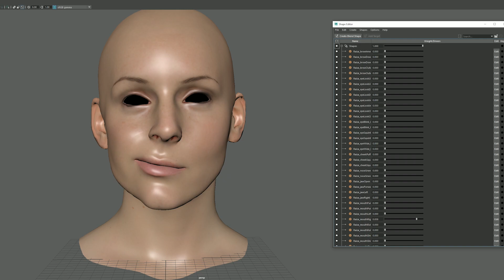DEEPXELS LAB EP02 CREATING A DIGITAL HUMAN USING AN IPHONE X FOR MOCAP- RENDERED WITH ARNOLD GPU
I create this FACS rig based in blendshapes for Arkit. I create the most blendshapes using 3d scan references for the 3dscanstore and some blendshapes i made then from scratch in Zbrush . For the face mocap i use an iphone X. I use Arnold GPU  for rendering.